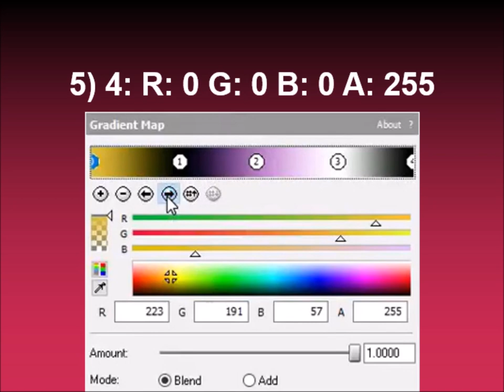How to make ChicaTheChickenFlangedSawChorded on Sony Vegas